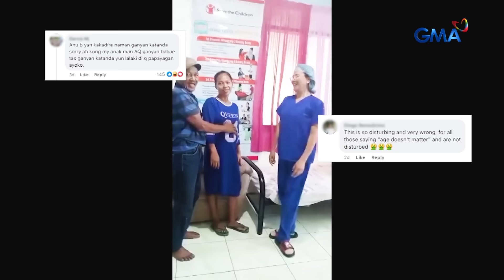68-anyos na lolo, na-inlove sa 20-anyos na dalaga at nagka-anak pa! | Kapuso Mo, Jessica Soho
Aired (November 24, 2024): Paalala: Maging disente sa mga komento

20-anyos na babae sa Maitum, Saranggani, na-inlove sa lalaking higit triple ng kanyang edad.

Ang buong kuwento, panoorin sa video.

"Kapuso Mo, Jessica Soho" (One at Heart, Jessica Soho) is the Philippines' top-rating news magazine program, hosted by one of the most-awarded broadcast journalists in the country, Jessica Soho. It features human interest stories, food, news personalities, travel, trends and pop culture.'KMJS' airs every Sunday, 8:20 PM on GMA Network. for our full episodes.